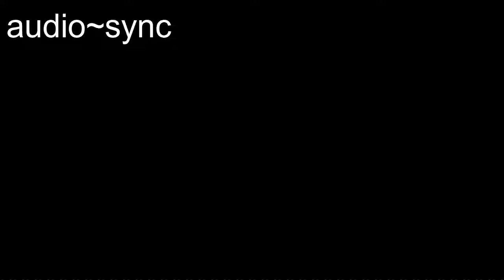Fragments | 2 Minute Meditation | Free Music | Free Images | Free Videos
2 Minute Meditation